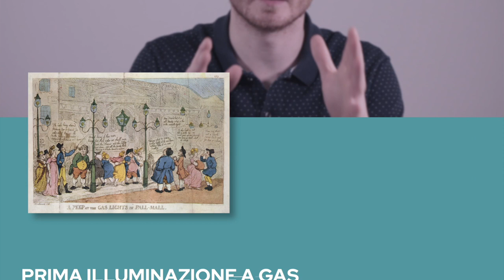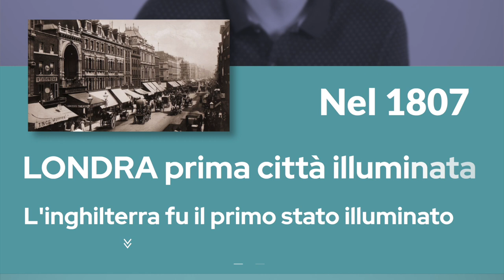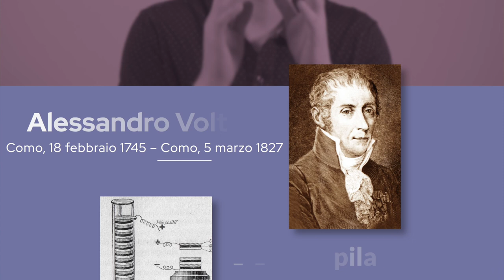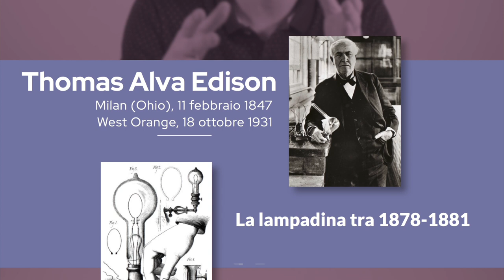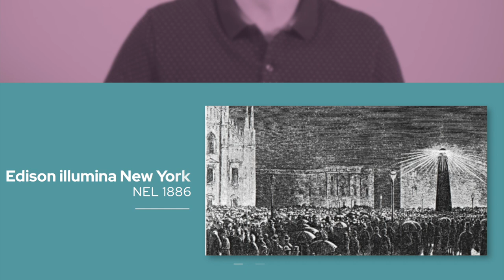Illuminare il mondo | Lezione N° 5 | Storia del design | Design del prodotto industriale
La prima forma di illuminazione a Gas di legna fu realizzata a Parigi nel 1798
La prima fabbrica illuminata a gas di carbone fu la Bouton e Watt nel 1802
Ma fu in Inghilterra che l’illuminazione a gas di carbone venne sviluppata grazie a due fattori concomitanti: l’abbondanza di carbone che ,lavorato per produrre il coke, produceva due sottoprodotti: il catrame ed il gas
I primi impianti di illuminazione erano altamente costosi, e le piccole famiglie non potevano permetterselo
Già nel 1815 Londra era dotata di 40 km di condutture per il trasporto del gas
Nel 1840 le maggiori città europee installarono una rete di illuminazione e gas
La luce prodotta dal gas era totalmente inadatta allo scopo, oltre ad essere molto pericolosa, sia per le possibili fughe di gas, che per la salut dell’uomo
Dopo il 1850 la rete di gas venne utilizzata anche per riscaldare le case, e l’acqua degli ambienti e per riscaldare i cibi
La prima forma di energia elettrica venne creata nel 1799 da Alessandro Volta che permise di ottenere la corrente continua
Volta permise di studiare fenomeni nuovi come l’induzione elettromagnetica, l’elettrolisi e la possibilità di trasmettere segnali lungo un circuito elettrico
Da Alessandro Volta l’evoluzione sull’elettricità continuò, e uno dei pionieri fu Thomas Alva Edison che tra il 1878 ed il 1881 riesci a risolvere i grossi problemi di distribuzione dell’energia elettrica per l’illuminazione
La lampada ad incandescenza sviluppata ed evoluta da Edison (Qui vi sono decine di brevetti e di battaglie legali…. Guardatevi il film su di lui, è un capolavoro e spiega esattamente come si stava vivendo in quegli anni questo clima di cambiamento)
La lampada ad incandescenza era ottimale ed adatto a tutti gli ambienti. Si poteva dosare l’intensità luminosa. Inoltre era pulita e brava di fastidi causati dal gas
Nel 1886 a New York le vetrine vennero illuminate elettricamente. Fu una rivoluzione totale. Qualcosa di mai visto in precedenza
Inizialmente Edison usò la corrente continua che aveva fortissimi limiti, come ad esempio il fatto che potesse essere trasportata solo ad una distanza massima di 1,5 km
Negli anni Edison, comprese che si doveva passare alla corrente alternata per coprire le lunghe distanze
La nuova energia si affermò rapidamente. I vantaggi erano evidenti, e potevano essere prodotte dalle più diverse fonti primarie, attraverso diversi tipi di convertitori
I paesi che non disponevano di grandi giacimenti carboniferi come il Canada, l’Italia, la Svizzera ed il Giappone ebbero uno straordinario impulso alla crescita industriale e dalla possibilità di ricavare energia elettrica da bacini idrici di cui erano ricchi
L’ elettrificazione cambiò profondamente l’aspetto delle fabbriche dando un nuovo aspetto razionale. Ad esempio, le fabbriche prima dell’energia elettrica erano formate da un unico motore che ruotava grazie all’energia del gas, del carbone, e della legna e da esso erano attaccate delle pulegge che servivano a trasmettere il modo a tutti i macchinari presenti nella fabbrica.
Quindi l’azienda era una giungla di pulegge in giro per l’azienda. Con l’avvento della corrente le fabbriche mutarono completamente aspetto, perché le macchine ora erano attaccate a cavi in maniera indipendente. Prima se il motore centrale si rompeva, tutta l’azienda si fermava. Mentre ora se un macchinario si guastava, tutti gli altri potevano continuare in maniera indipendente
Tra il 1901 ed il 1914 l’elettrificazione fu rapidissima: ad Esempio la Germania crebbe di 9 volte, e 15 volte l’Inghilterra anche se solo la metà degli stabilimenti era elettrificata
Si creò una situazione di monopolio a livello globale per la distribuzione dell’energia in diverse zone di mercato
Nacquero delle grandi aziende in quel periodo, alcune delle quali ancora presenti oggi, come Simens, AEG, General Elettric e Westinghouse
Il più grande produttore di dispositivi elettrici era la Germania 30%, seguita dagli Stati Uniti 30% e dall’Inghilterra 16%

Mi trovi anche su LinkedIn Qui trovate il link dove acquistare il mio apribottiglie SAM